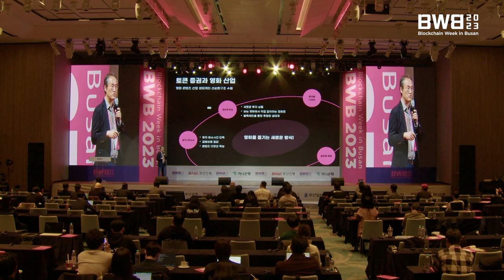BWB 2023 | 블록체인으로 보호되는IP와 창작자의 권리